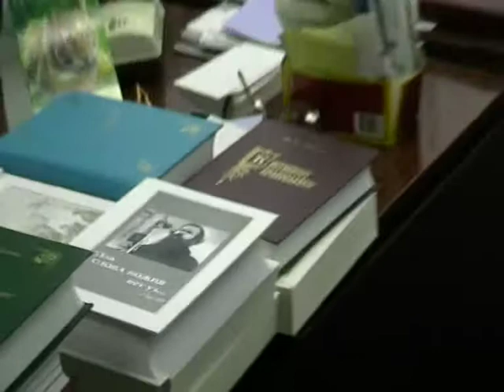2013 06 30 279 Библиотека 74 со ва ещз 27